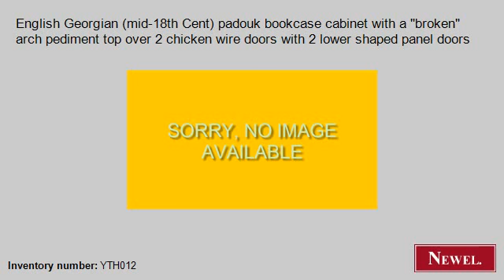Antique English Georgian (mid-18th Cent) padouk bookcase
- Newel.com: Antique English Georgian (mid-18th Cent) padouk bookcase cabinet with a "broken" arch pediment top over 2 chicken wire doors with 2 lower shaped panel doors (English, Georgian, cabinet/case-piece, bookcase, mahogany) (Newel Art and Antiques, New York City)